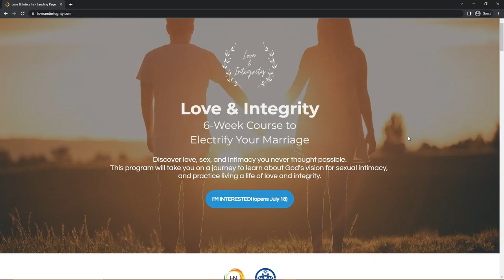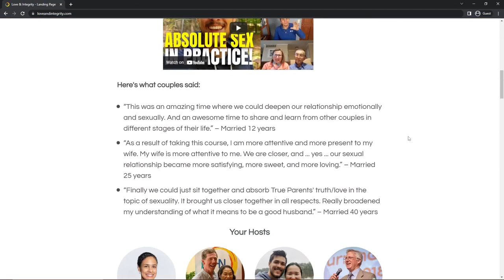Men's Discussion: Interviewing First-Class Husbands [Blessed Couple Podcast Ep. 12]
High Noon Interviewed first-class husbands from all over the world.

The Blessed Couple Podcast is the only podcast just for couples who are trying to figure out this Blessed marriage thing and experience God in the process.

If you and your spouse have a difference in sex drive, this episode is for you! The Yasutakes share how to deal with differences in sex drive as a married couple.
High Noon is an international organization building a culture of empowered individuals, radiant couples, and thriving families. The main pillars of our culture are honesty, grace, integrity, accountability, and courage. When these values are practiced and embodied, we can experience life aligned with our highest hopes and ideals, a life without shadows.